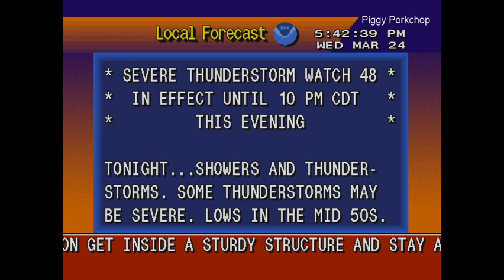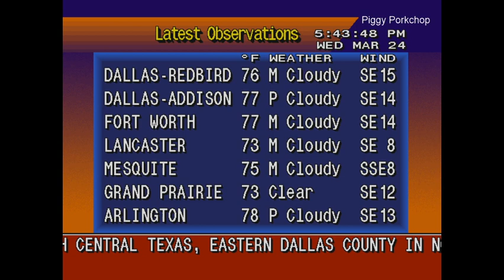EAS Severe Thunderstorm Warning Dallas, Texas WBAP-AM (Special Report/EAS)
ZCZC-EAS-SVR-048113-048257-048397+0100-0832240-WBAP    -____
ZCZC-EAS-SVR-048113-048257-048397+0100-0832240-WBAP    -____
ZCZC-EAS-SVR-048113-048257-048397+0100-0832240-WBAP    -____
NNNN__H}w__
NNNN____;w9
NNNN____